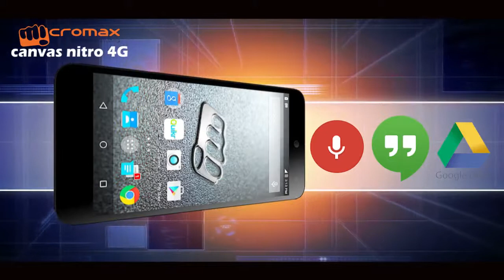माइक्रोमैक्स का कैनवास नाइट्रो 4जी, जानें फीचर्स : Review of Micromax Canvas Nitro 4G Mobile